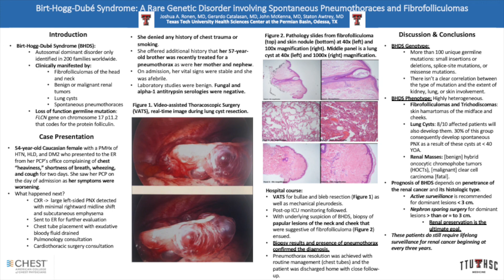BHD Syndrome: A Rare Genetic Disorder involving Spontaneous Pneumothoraces and Fibrofolliculomas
Virtual ePoster of a Clinical Vignette with audio voice-over prepared for the CHEST 2020 Annual Meeting. This is the annual meeting of the American College of Chest Physicians (ACCP) which will be going virtual for the first time in Fall 2020 due to the COVID-19 pandemic.

Authors:
Joshua A. Ronen, MD
Gerardo Catalasan, MD
John McKenna, MD, FCCP
Staton Awtrey, MD